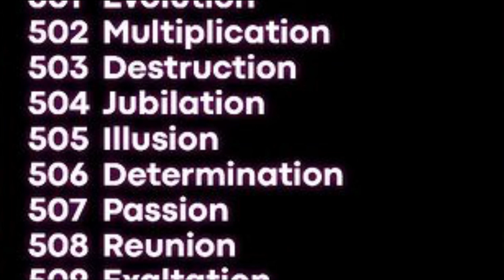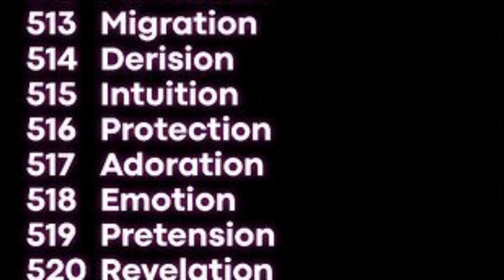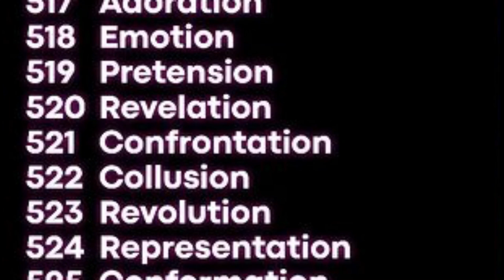LISTA COM OS NOMES de Todos os EPISÓDIOS DA 5 TEMPORADA DE MIRACULOUS!!🐞